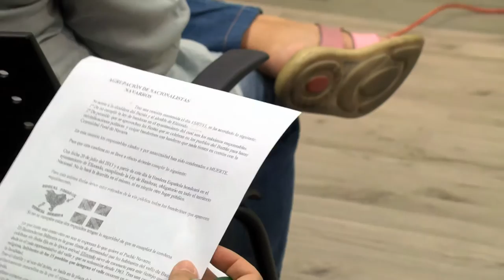Por encima de toda clase de amenazas no vamos a cejar en nuestro trabajo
La alcaldesa de Baztan, Garbine Elizegi, y el alcalde de Elizondo, Mikel Sobrino han recibido una amenaza de muerte por permitir o apoyar actos en defensa de los derechos de los y las presas políticas vascas en las fiestas de los pueblos o por defender los símbolos propios de Euskal Herria, como es la Ikurriña.